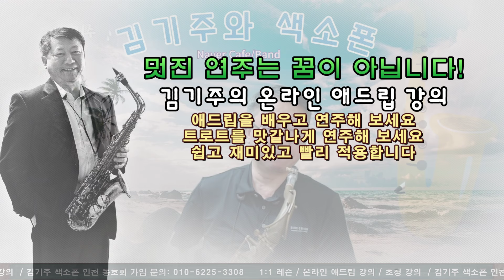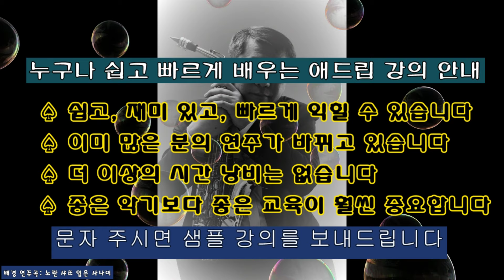광화문 연가 (이문세) Tenor Saxophone Covered by 김기주